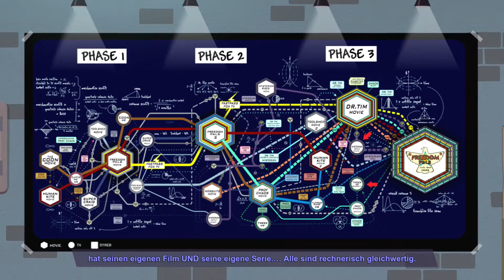Der ultimative Plan! 😖💨💩 South Park 2: Die rektakuläre Zerreißprobe┊#035 [German┊Deutsch]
► Hier seht ihr eine weitere Folge zum neuen Spiel South Park 2: Die rektakuläre Zerreißprobe in Deutsch / German.

© This Video is approved by Ubisoft!

 »» South Park 2: Die rektakuläre Zerreißprobe ««
► Genre: Rollenspiel
► Entwickler: Ubisoft San Francisco
► Publisher:  Ubisoft
► Plattform: PS4 Pro

»» Equipment ««
► Studio Projects C1